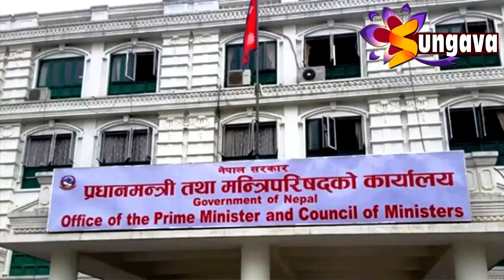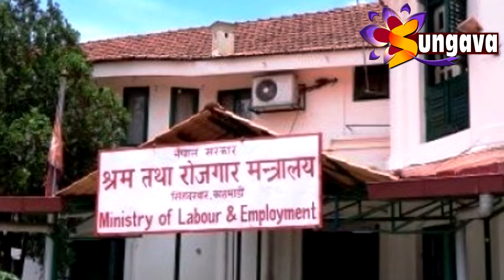१ साउन २०७५ सुनगाभा खवर || जिल्लाका अधिकांश कार्यालय मंगलबार देखि खारेज हुदै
१ साउन २०७५ सुनगाभा खवर ||  जिल्लाका अधिकांश कार्यालय मंगलबार देखि खारेज हुदै